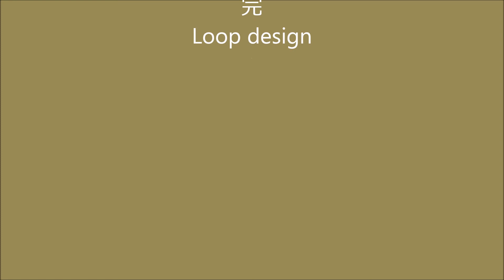【街並】大阪／空中散歩 ００１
■大阪／空中散歩 ００１■

撮影：２００９／０３／０７　その他

【オープンクローゼット ウェブショップ】